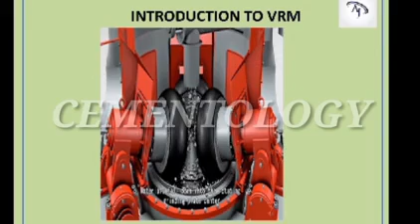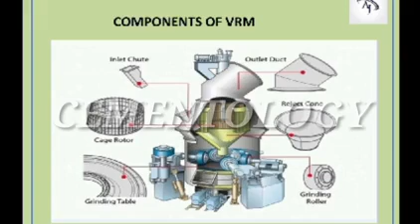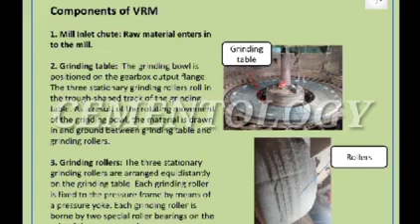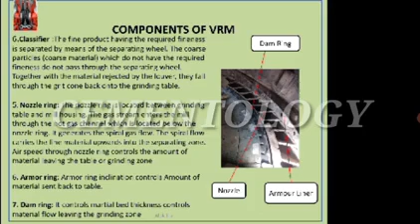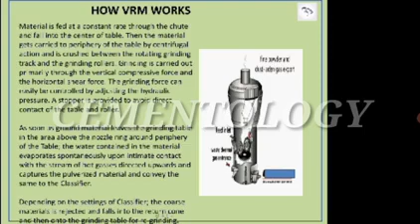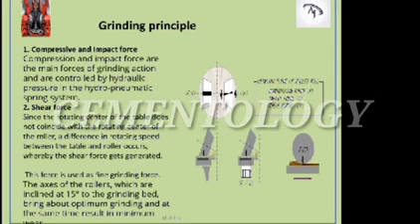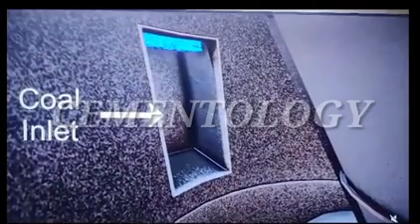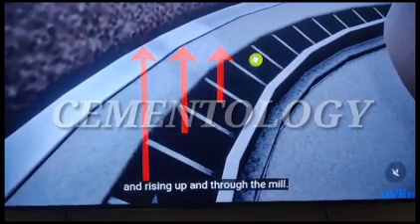VRM|VERTICAL ROLLER MILL|CEMENT PLANT|MAINTENANCE||PRODUCTION|VERTICAL MACHINE|PFEIFFER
vertical roller mill
mill maintenance
cement grinding
vertical roller mill
vertical mill how does a vertical roller mill work?
what is the function of vertical roller mill vrm in cement manufacturing?
ultrafine vertical roller mill
vertical roller mill for raw mill
how does a roller mill work?
vertical roller mill in cement plant
vertical grinding mill